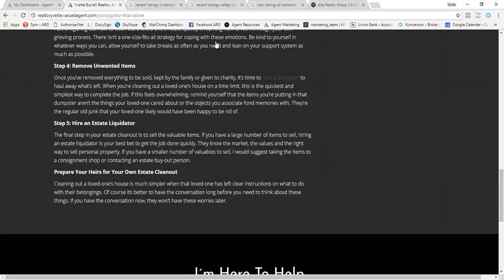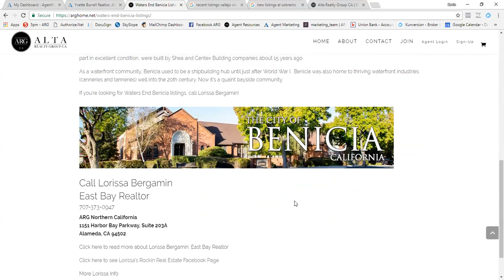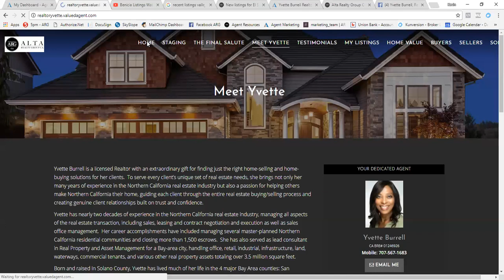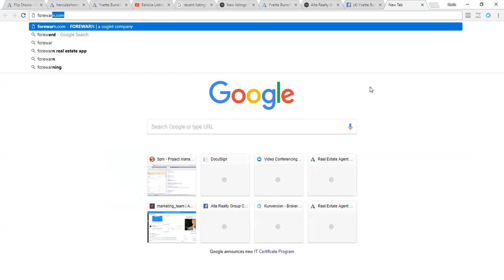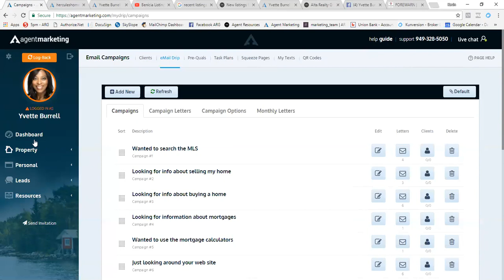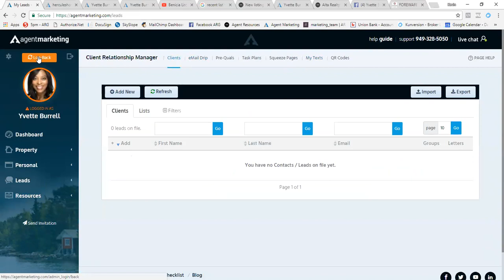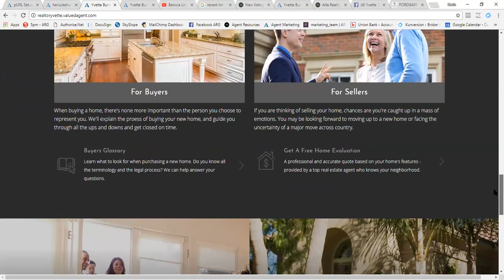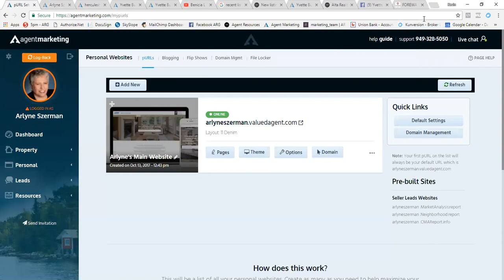Alta Realty Group Live Real Estate Agent Training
This is a live recording of a Real Estate Agent Training session with Alta Realty Group's Director of Marketing and Training, Kevin Laugharn.

In this Real Estate Agent Training video we show agents how to compete with Redfin and Zillow by utilizing state of the art tools and processes!

Watch how Kevin shows the group techniques to get tech savvy buyers and sellers the info they want in the format they want.

Looking for a Real Estate Brokerage that embraces technology and agent training? Alta Realty Group's streamlined structure solves antiquated industry problems, while offering state of the art digital marketing solutions and support. Our philosophy and industry leading commission structure are our guiding principles. We have built the foundation for the future of real estate. Come join us!

Alta Realty Group CA, Inc.